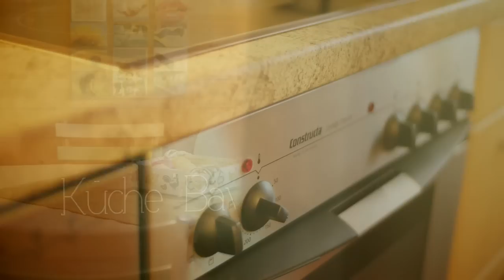Daisy, Rex & family - Ferienwohnung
Urlaub mit Hund - na und?

Herzlich willkommen in unserer liebevoll eingerichteten, schön geschnittenen Ferienwohnung in Füssen: Ferien ohne Sorgen, mit Ihren geliebten Vierbeinern, bunt, frei und unbekümmert wie "damals" in den 1970ern und dort, wo Deutschland besonders schön ist!

Das geschmackvolle Ferienappartment liegt, umgeben direkt am weitläufigen Füssener Stadtwald, ideal gelegen zwischen Füssens Innenstadt und dem Hopfen - und Weissensee.

Von dem 32 m langen überdachten Balkon mit großer Sonnenmarkise und Balkonmöbeln haben Sie einen wunderschönen Bergblick auf den 1900 m hohen Säuling und die Lechtaler Alpen.

Vorhanden sind Lift, externer Müllschlucker, eigener Tiefgaragenplatz und Parkplätze vor dem Haus.